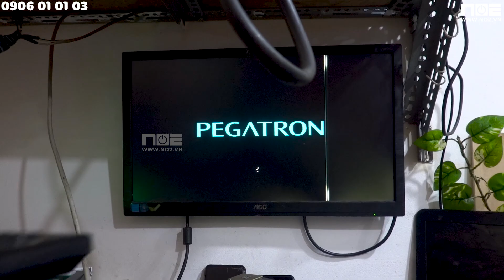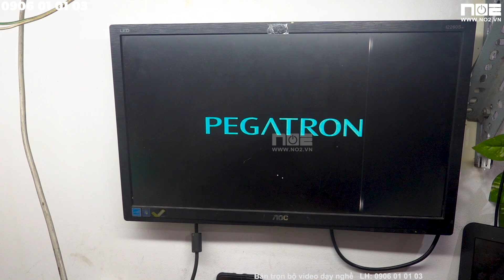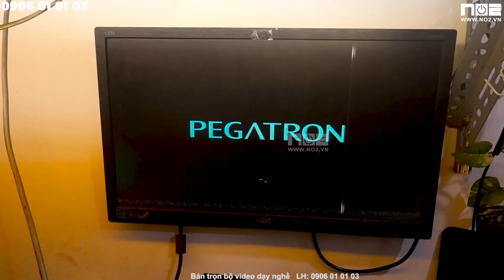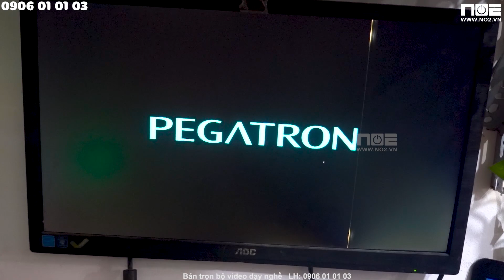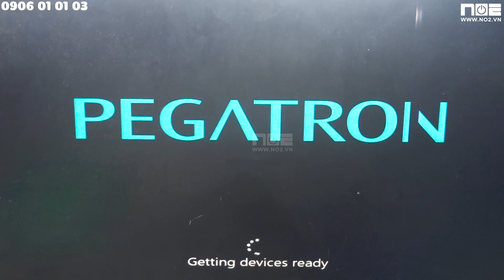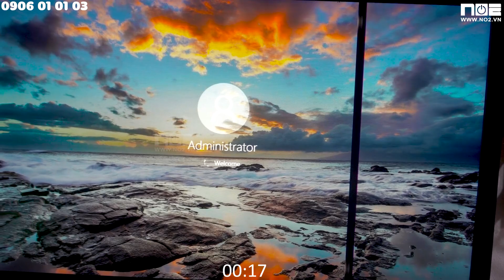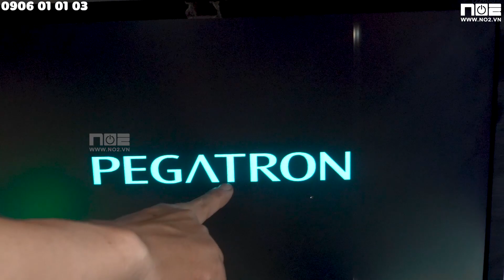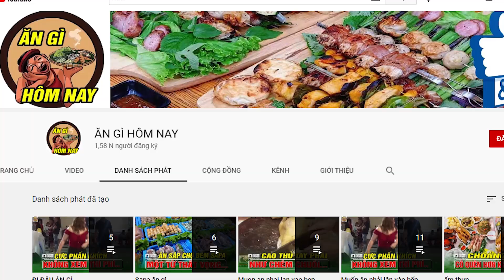Máy tính treo không vào được win, bất ngờ với lỗi chưa từng gặp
tinhoconline,tin học online,chu đặng phú,chu dang phu,chudangphu,chu đặng phú sửa máy tính,chu đặng phú cài win,hướng dẫn tự sửa máy tính,sửa máy tính tại nhà,BẬT MÍ giải pháp Sửa Lỗi Không Vào Được Win 10 thành công 100% không phải ai cũng biết,cách sửa lỗi automatic repair win 10,sửa lỗi máy tính không vào được win 10,sửa lỗi máy tính khởi động không vào được win 10,hướng dẫn sửa lỗi automatic repair